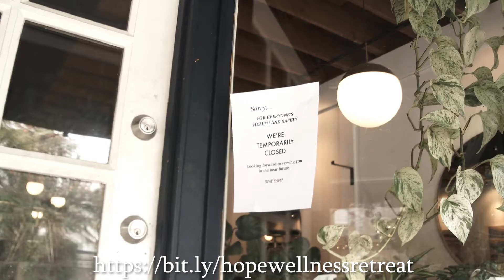Tickets H. O. P. E and Wellness Virtual Retreat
Learn powerful healing and rejuvenating holistic practices
you can do at home. Join us at The H.O.P.E. (Honoring Our Purpose
Everyday!) and Wellness Virtual Retreat August 28th and August 29th!
two inspirational days featuring inspirational speakers and practitioners
teach you healing practices that you can do at home.

Our Topics will include Yoga, Meditation, Tapping, Aromatherapy, DIY Recipes for
skincare, healthy food recipes, and many more wellness tips and
techniques. All the topics are inspiring, informational, and fun! Finally,
something easy you can do at home that will restore your vibrancy,
renew your spirit, and reenergize your self-care. This is not a regular
zoom call where you just sit and stare at a screen, this is an opportunity
to move, get involved, share information, and become an important
part of the H.O.P.E and Wellness Movement.

Join now as women from around the world come together on August
28th and August 29th for the virtual H.O.P.E. and Wellness Retreat. –
Reconnect with your mind, body, spirit, and soul!
Secure your spot now!